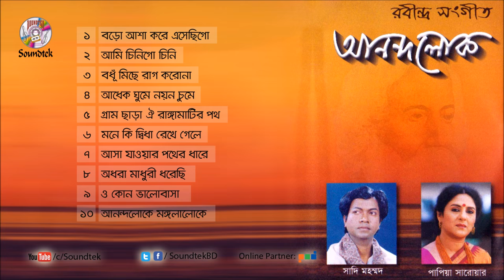Sadi Mohammad | Papia Sarwar | Anandolok | আনন্দলোক | Rabindra Sangeet | Full Album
Album: Anandolok | আনন্দলোক | Rabindra Sangeet
Singers: Sadi Mohammad (সাদী মোহাম্মদ), Papia Sarwar (পাপিয়া সারোয়ার)
Label: Soundtek

00:00 Boro Asha Kore Eshechigo | বড়ো আশা করে এসেছিগো
03:29 Ami Chinigo Chini | আমি চিনিগো চিনি
08:20 Bodhhu Miche Raag Korona | বঁধূ মিছে রাগ করো না
12:04 Purano Janiya Cheyona | পুরানো জানিয়া চেয়ো না
17:01 Adhek Ghume Noyon Chume | আধেক ঘুমে নয়ন চুমে
22:04 Gram Chara Oi Rangamatir Poth | গ্রাম ছাড়া ঐ রাঙ্গামাটির পথ
26:42 Mone Ki Didha Rekhe Gele | মনে কি দ্বিধা রেখে গেলে
31:10 Asha Jawar Pother Dhare | আসা যাওয়ার পথের ধারে
36:33 Odhor Madhuri Dhorechi | অধর মাধুরী ধরেছি
40:45 O Kon Bhalobasha | ও কোন ভালোবাসা
44:47 Jodi Tor Dak Shune | যদি তোর ডাক শুনে
48:24 Anondoloke Mongolaloke | আনন্দলোকে মঙ্গলালোকে